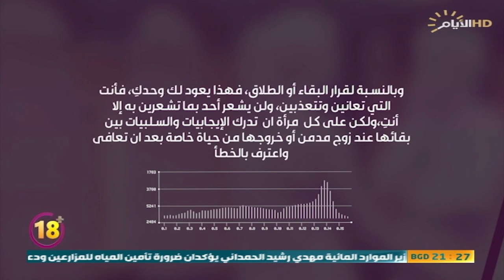برنامج +18 ، المخدرات وتاثيرها على العائلة والزواج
تقديم: نور العلي